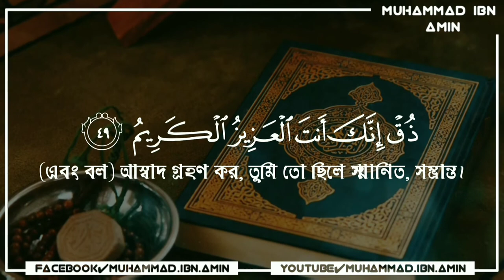Surah Ad Dukhan | Ayah 40-50 | Salah Al-Musally